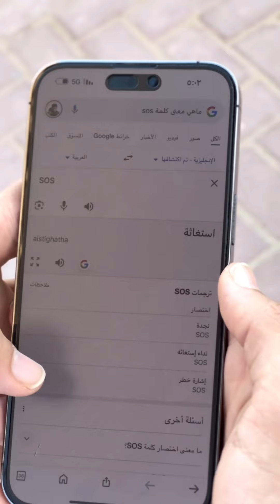طفله ذكيه تطلب الانقاذ في طريقه جدا زكيه ولكن لن تصدق ماذا حصل في النهاية!!